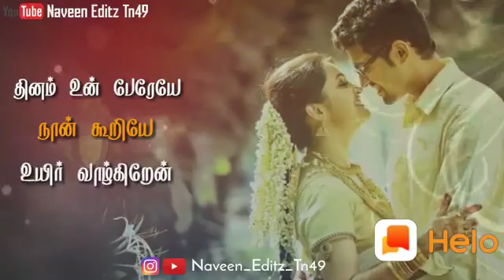Love status video- sai videos